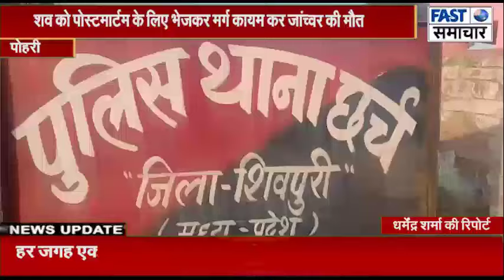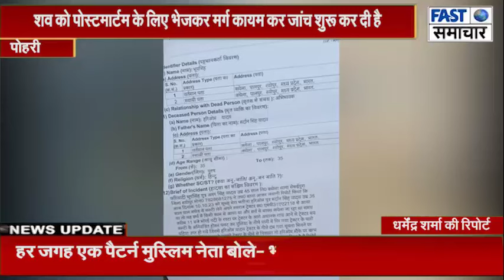गाय को बचाने के चक्कर में नदी में गिरा ट्रैक्टर,ड्राइवर की मौत